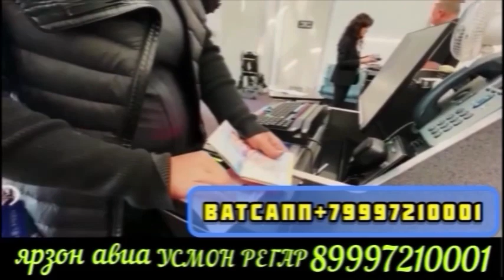БОЗОРБА АСП ВА МОЛИ ҲУБ ДРОМАД СЕМЕНТАЛ БУГУЗ ГОВИ ШИРТЕ ГУСАЛАДОР МОДА БУҚА 11 сентября 2023 г.